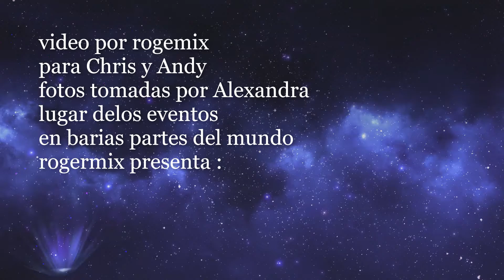chris y Andy checalo Grande